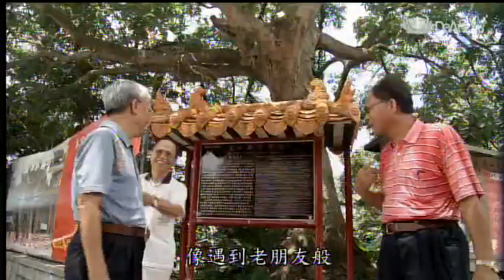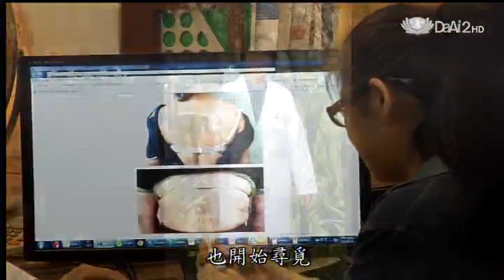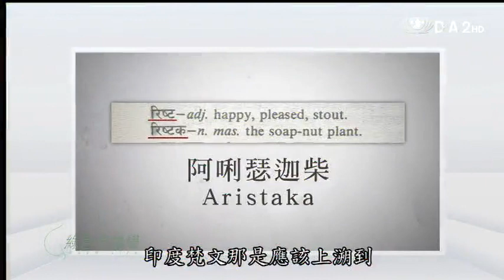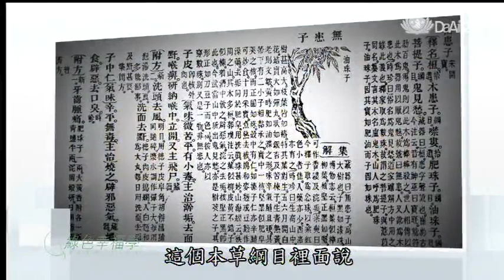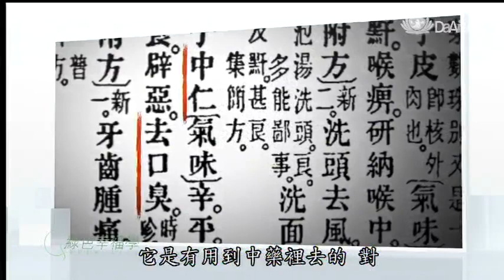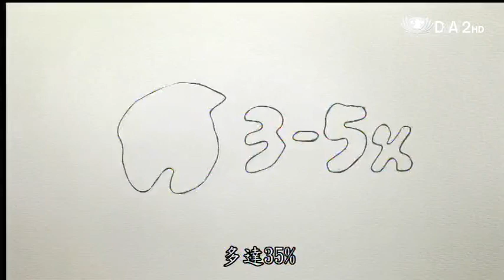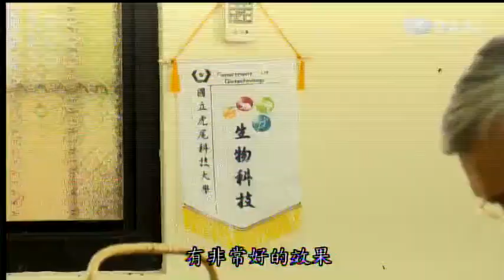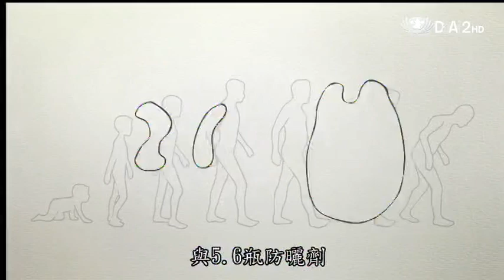20131013《綠色幸福學》無患一生的使命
大愛二臺HD
首播10/13(日)20:00
重播10/14(一)07:30
10/19(六)00:30 10/20(日)04:00

無患子，這顆神奇的果實，在那個沒有化學洗劑的年代裡，它是洗衣服的好幫手。它讓人驚­豔的是天然無毒，不會造成環境的汙染，然而隨著科技蓬勃發展，無患子逐漸被取代也被遺­忘了。

在這個充滿毒害的時代裡，被遺忘的無患子，成為綠色生活的新希望。如果你想更深入了解­這樣神奇的小東西，那就跟著我們綠色幸福學「從心」認識它吧。
10月13號禮拜日晚上八點，無患一生的使命，"綠色幸福學"，一起找幸福。